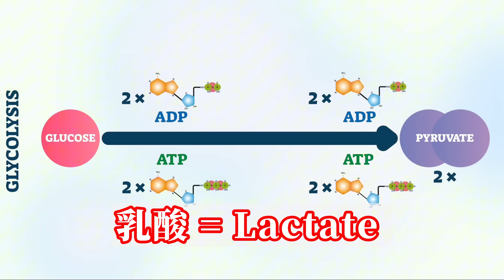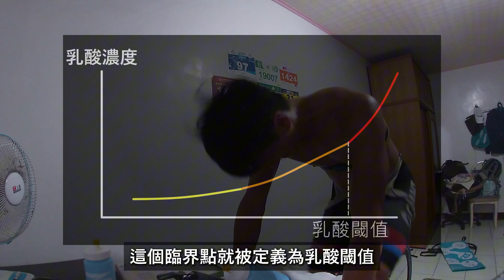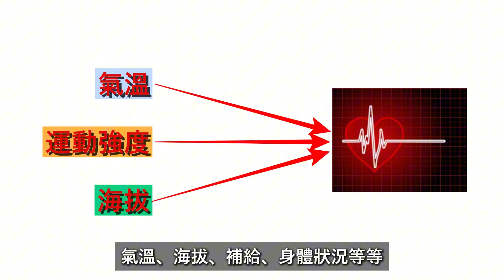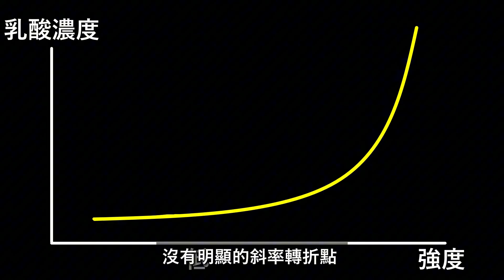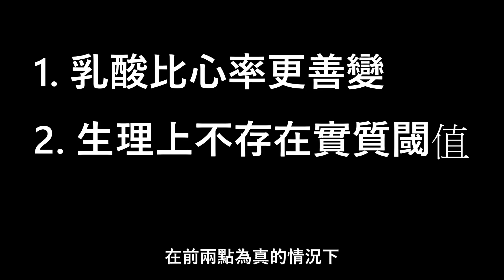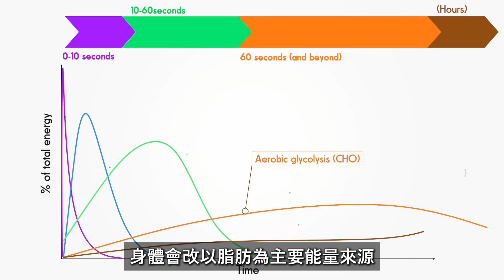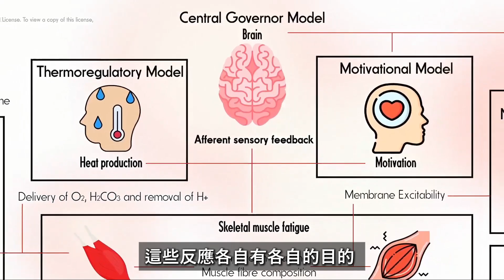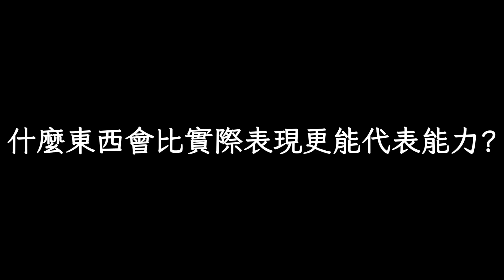乳酸閾值是現代訓練黃金標準嗎? 不測乳酸是不是就落伍了? FTP過時了嗎?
Hi 大家好 歡迎來到孤獨鐵人 我是Kobby
今天這支影片要來繼續聊聊
我從GCN對FTP的兩位教父 - Andrew Coggan 和 Hunter Allen 的訪談影片心得
這其實是第二集
上一集藉由兩位教父之口幫大家釐清了FTP的真正定義
這一集會聚焦在「乳酸閾值」這個目前市場上最夯的話題
幫大家整理 Coggan 博士對於乳酸閾值的看法
這可說是GCN這支訪談影片的最大重點之一
因為自從乳酸閾值出現後 伴隨著挪威人的巨大成功以及各種媒體的大力宣傳
乳酸似乎已經成為耐力運動的黃金指標 反之 FTP則逐漸落寞
甚至有選手跟教練公然表示它已經過時了
然而真的是這樣嗎?
為了平衡報導 我們來聽聽FTP的教父 - Coggan博士怎麼說